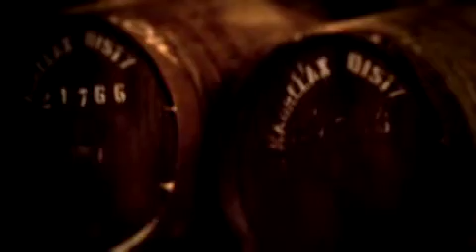The Macallan Cask 888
Promotion for The Macallan Cask 888